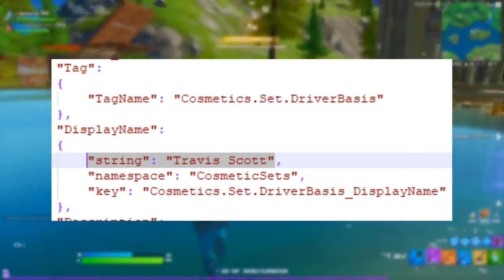DÉBLOQUER et MODIFIER le SKIN DEADPOOL sur Fortnite Saison 2! (Cadeau Caché)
📌VOICI UNE NOUVELLE VIDÉO D'INFO📌
cette vidéo ne parle pas de (pour préciser) :

glitch fortnite de vbucks gratuit ni bug fortnite de vbucks gratuit ni de la saison 3 du chapitre 2 c'est a dire la saison 13 de fortnite car nous sommes en saison 13 c'est a dire saison 3 du chapitre 2 glitch fortnite de skins gratuit ni bug fortnite de skins gratuit ni saison 3 trailer ni saison 3 passe de combat ni item shop to day ni fortnite 3 gameplay ni avoir tous les skins de fortnite ni glitch fortnite ps4 ni bug fortnite pc ni glitch fortnite xbox one ni bug fortnite switch ni Michou Off ni MIchouOff ni nouveau skins ni boutique du jour ni boutique d'aujoud'hui ni new item shop  ni défis saison 13ni telium ni skin gratuit ni new shop ni new item shop ni boutique d'aujourd'hui ni combo de skin ni compte fortnite ni passe de combat saison 3 ni remboursement ni live fr ni live fortnite saison 12 ni michou ni suntted ni palier 130 ni dark vertex ni drivox nihugo fortnite ni cadeau fortnite ni horri ni mushway ni  nihugo - fortnite ni skin ps plus ni new item shop ni ghostninja ni godzyla fortnite ni combo de skin tryhard ni luzmog ni fortnite sauver le monde ni V-BUCKS ni SKIN ni PIOCHE ni PLANEUR ni EMOTE ni ecran de chargement ni Pack de Skins ni V-BUCKS GRATUIT ni SKIN GRATUIT ni PIOCHE GRATUITE ni PLANEUR GRATUITni EMOTE GRATUITE ni Pack de Skins GRATUIT ni AVOIR DES V-BUCKS GRATUITEMENT ni AVOIR LE NOUVEAU SKIN GRATUITEMENT ni Avoir le nouveau Pack de Skins GRATUITEMENT ni PASSE DE COMBAT ni PALIER 130 ni Boutique du jour ni boutique fortnite ni j'achete des V-BUCKS ni j'achete le nouveau skin ni j'achete la boutique fortnite ni Suntted ni ALTROZ ni power jumper ni Real Clan ni Mohking ni Power Jumper ni Drivox ni FlooZ ni Fuze III ni The R3D ni Douwii ni Tellium ni Piijou ni Pijou ni 1vs1 contre un rageux ni troll ni cadeau fortnite ni avoir un skin sans dépenser de v-bucksni merci epic games ni nouveaux skin halloween ni retour ghool ni skin gratuit fortniteni avoir un skin sans payer ni cadeau ni COMMENT DÉBLOQUÉ TOUT LES SKINS FORTNITE ni JE DEBLOQUE TOUT LES SKINS FORTNITE ! grâce à ça... ni suntted ni starter pack ni souen ni new starter pack ni ghostninja ni duo ni combo de skins ni je note vos combo de skins ni parcours troll ni skin colora ni skin ikonik ni dark vertex fortniteni fortnite battle royale ni fortnite map ni update ni mise a jour ni maj ni pack jugement dernier new update ni season 12 map ni season 12 map update ni season 12 cut scene ni season 12 island ni fortnite season 12 ni fortnite season 12 trailer ni LA MAP SAISON 12 DE FORTNITE ! (VILLE TEASER THÈME..) événement fortnite ni live événement fortnite ni événement saison 13 ni événement saison 12 ni event season 12 ni event season 13 ni live event ni event fortnite In this video I am showing you the SEASON 12 BATTLE PASS In Fortnite: Battle Royale for the PS4 ni Xbox One ni PC ni Nintendo Switch & Mobile Devices [IOS + Android] in 3019. NEW Fortnite Season 12 Battle Pass Skins ni Map ni Trailer & More! These Leaks are all about the Season 12 Update. thoomas ni thomas ni bysankah ni l'etoile noir ni dryxio ni djackby9 ni kikle ni power jumper ni levrai bouseuh ni lebouseuh ni bouzitournament ni michou ni wazz team ni crouton ni valouz ni djeuna ni inoxtag ni SECRETS CONNAITRE NOUVELLE MAP ! DATE/UPDATES ni PATCH NOTES Chapter 2 Leaked Skins/Emotes! fortnite ni fortnite chapter 2 ni fortnite new chapter 2 map ni fortnite chapter 2 leaks ni fortnite leaks ni chapter 2 leaksni fortnite leaked skins and emotes ni fortnitemares chapter 2 ni fortnitemares 2019 fortnite ni fortnite fr ni cadeau gratuit ni cadeau fortnite ni cadeau ni cadeau gratuit fortnite ni avoir v-bucks gratuit ni regalo gratis ni free gift ni kostenloses Geschenk ni vbucks gratuit ni v bucks gratuit ni v-bucks gratuit ni pavos gratis ni Kostenlose Vbucks ni free vbucks ni free skin ni crouton game show ni inoxtag ni doc jazy ni cadeau noel ni j'ouvre mon cadeau fortnite all presents gifts fortnite skin pioche cadeau